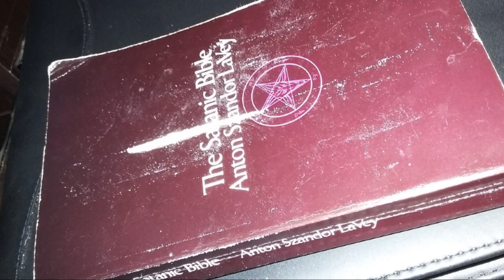Witchcross- The Devil's Dust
Witchcross, Chicago's 27 year running Doom Metal meastros have unleashed another killer single from the 2018's best selling "Cauldron In Satan's Shadow" album, their fourth major album release!! Many people also know lead vocalist Count William Jannusch from Ravensthorn, as his Ozzy Osbourne-esque and KISS influenced/ King Diamond/Coven influenced shrieks have become world renouned with Witchcross as well as Ravensthorn, Nocturnal Doom and Shadowlord. Witchcross have unleashed four major albums, Ravensthorn three albums,  Shadowlord have unleashed two, as well as Nocturnal Doom who have  only one rare album to their name. Vocalist Count William Jannusch, lead guitarist Dereck Anderson, bassist Roger Massey, and drummer Gary Pedersoli have also become world known as a modern day throwback to the kind of sounds bands like Witchfinder General  gave us in the early 1980's..Doom like this is very rare these days..